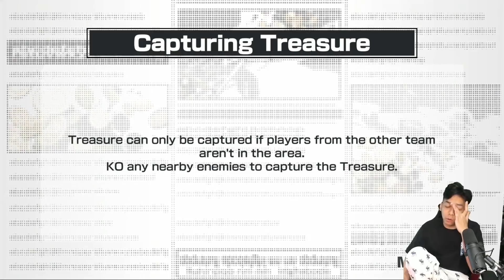APAKAH INI LUFFY UNTUK LAWAN KAIDO??? - ONE PIECE BOUNTY RUSH